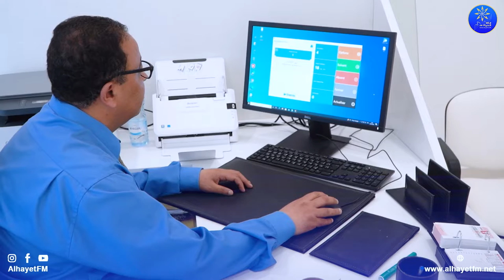افتتاح فضاء المواطن ببلدية القيروان بالتعاون مع وكالة التعاون الالماني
متابعة
تصوير
مونتاج